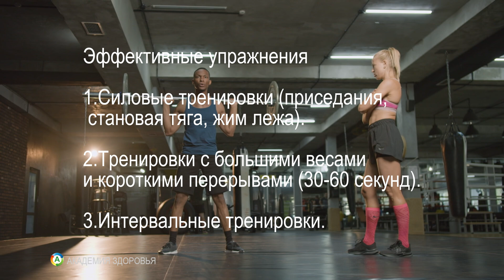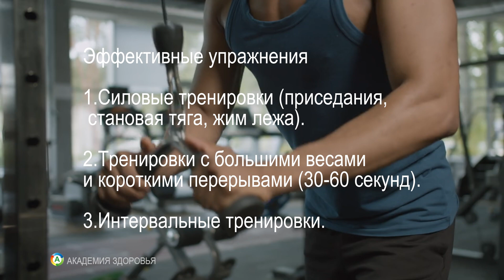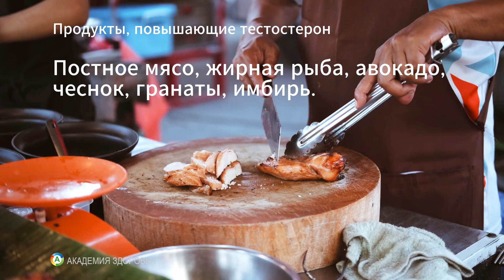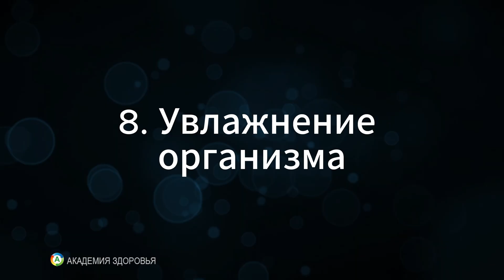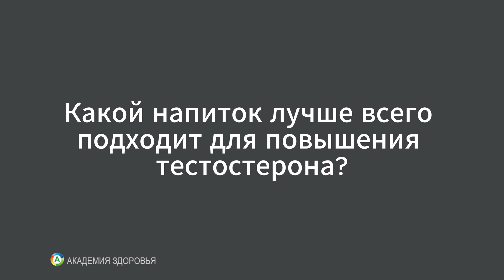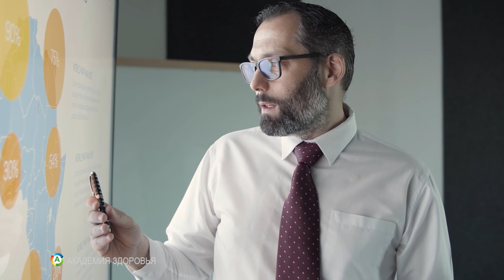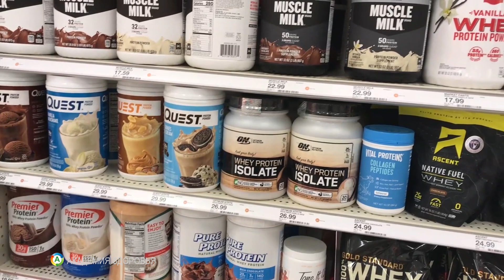🔥 Низкий тестостерон? Вот как его поднять БЕЗ таблеток!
Усталость, снижение либидо, набор жира и слабая мотивация? Всё это может быть связано с низким уровнем тестостерона. В этом видео вы узнаете простые и эффективные способы, как естественным путём повысить тестостерон: питание, физическая активность, сон и снижение стресса. Забудьте про дорогие добавки — начните с того, что действительно работает. Смотрите до конца, чтобы не упустить ключевые советы!

00:00 Введение и представление доктора
00:05 Как повысить уровень тестостерона естественным образом
00:15 Регулярные физические упражнения для повышения тестостерона
01:31 Поддержание здорового веса и его влияние
02:23 Качественный сон и его значение
02:59 Управление стрессом и его влияние на гормоны
03:17 Правильное питание для поддержания уровня тестостерона
04:14 Витамины и минералы, способствующие повышению тестостерона
05:21 Ограничение алкоголя и его влияние на здоровье
05:28 Увлажнение организма для гормональной регуляции
05:42 Пересмотр медикаментов и их влияние на уровень тестостерона
06:00 Минимизация воздействия эндокринных нарушителей